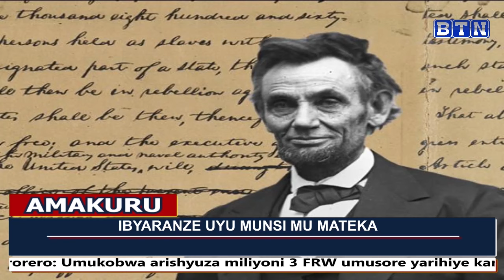amakuru Abaturage baratabaza bavuga ko campany iri kubaka umuhanda yishe inzira yanyuragamo amazi.